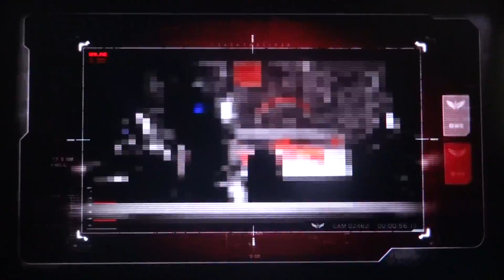Prototype 2 Playthrough pt32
This is my playthrough of Prototype 2  with live commentary.